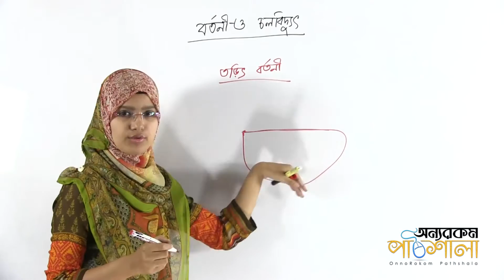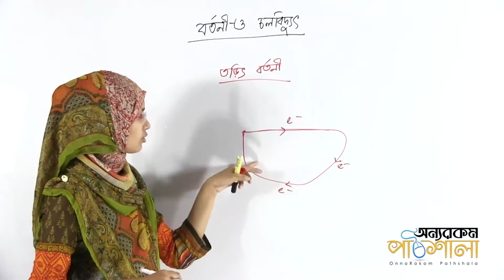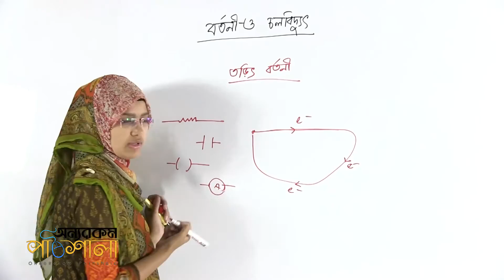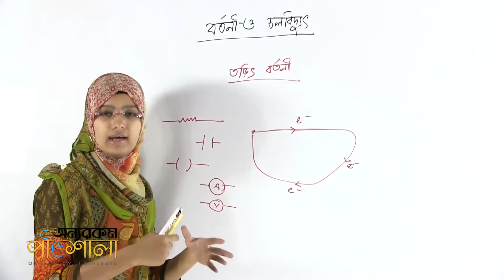04. Electric Circuits | তড়িৎ বর্তনী | OnnoRokom Pathshala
Video Title: OnnoRokom Pathshala
Lecture: Electric Circuits and Current Electricity
Subject: Science
Topic: Electric circuits
Class: Eight
Lectured by: Shahara Sultana (Dilara)

Electric Circuits and Current Electricity